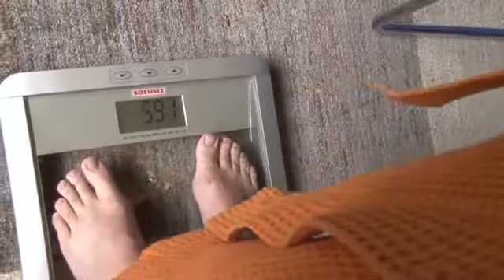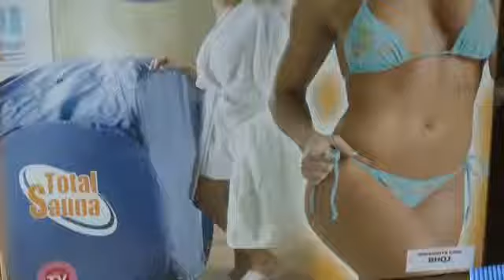Buồng xông hơi cá nhân tại gia TOTAL SAUNA